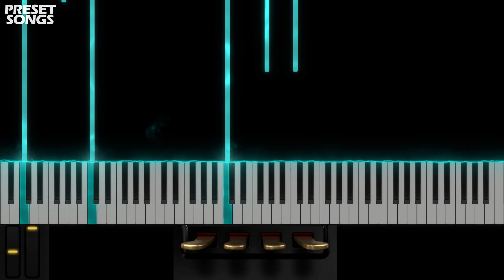Chaotic Arcade | OMNISPHERE 2